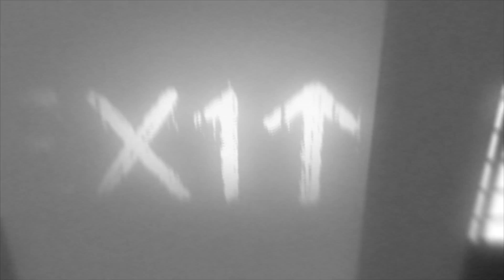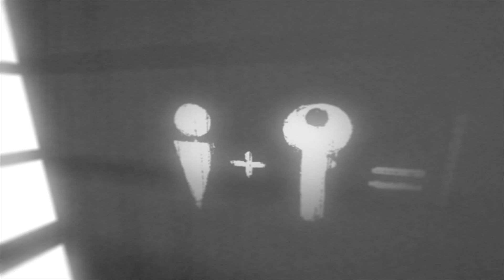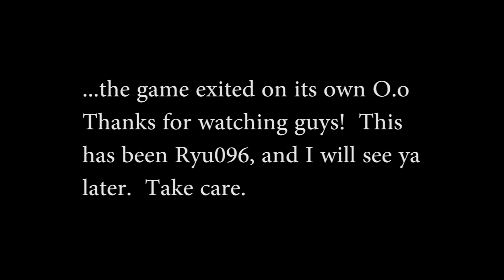Playthrough of Which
This game is amazing and is created by a single man, Mike Inel. It is very creepy and scary. Watch as me and my friend try to get through it. T.T